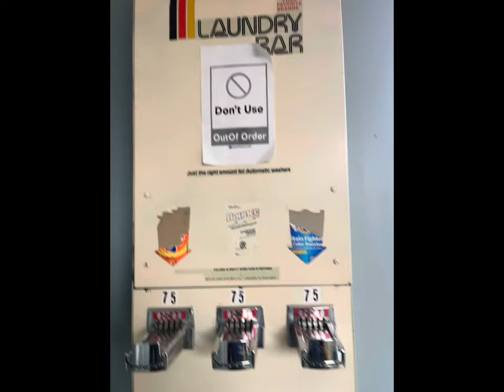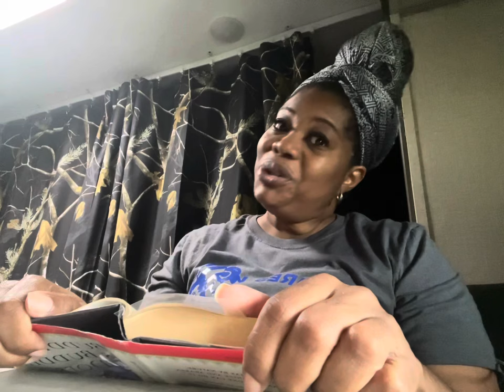Florida RVing on Navy Campground Pelican Roost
POSITIVE COMMENTS are always WELCOMED. Until next time keep on trucking to your next campsite/outdoor adventures; KTNCOA however you do it, just GET OUTSIDE!

All positive supportive comments are welcomed my energy will not allow me to respond to negativity; thank you, much love peace and happiness, “Good Dai”